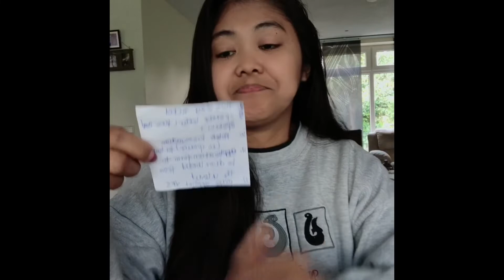How to apply Schengen Visa for Netherlands/ilocano/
I just wanna share the Requirements for Schengen Visa application especially for those OFW like me. This application requirements is for Holland